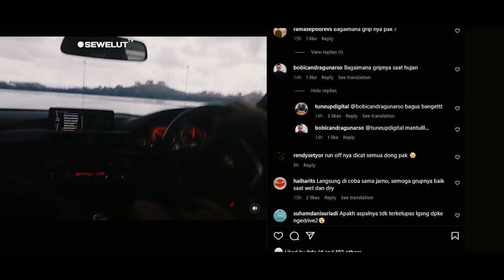UJI COBA ASPAL BARU ‼ MESKI HUJAN ASPAL SIRKUIT MANDALIKA CEPAT KERING DAN MENGGIGIT 😍😍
Persiapan menjelang WSBK ,kini sirkuit mandalika makin siap.
Salah satunya pengaspalan ulang yang di lakukan MGPA di seluruh linstasan telah rampung.
Tinggal beberapa area Runoff yang di perlebar kemarin masih belum di cat dan di beri motif.
Usai pengaspalan ulang ,sirkuit mandalika kedatangan 2 unit mobil BMW dari club mobil Diversity mataram untuk menjajal sirkuit mandalika.
Tentu dengan persetujuan dari Direktur MGPA Pirandhi Satria mobil tersebut di datangkan ke sirkuit mandalika.
Dalam sebuah postingan instagram direktur MGPA @tuneupdigital terlihat mobil tersebut juga melakukan drifting untuk mencoba aspal baru di lintasan sirkuit mandalika yang baru selesai di aspal ulang tersebut.
Dalam kondisi hujan dan lintasan yang basah, aspal sirkuit mandalika begitu menggigit dan lengket.
Dalam postingan tersebut ada salah satu warganet yang berkomentar, bagaimana gripnya saat hujan ?
"Sangat Bagus" ,tulis @tuneupdigital.